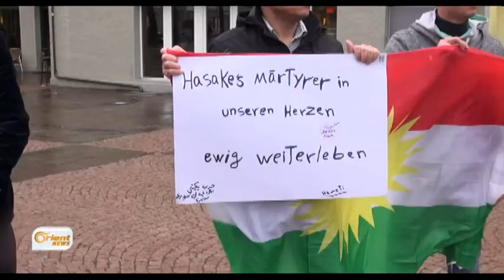Li Siwêsrayê, Revenda Kurdî mangirtin bo Hesekê lidar dixe